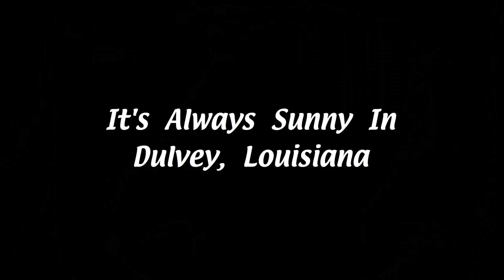It's Always Sunny in Dulvey, Louisiana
The Gang Discovers a Biohazard